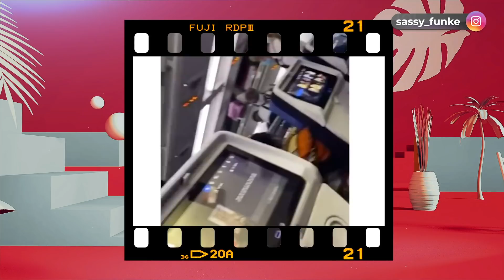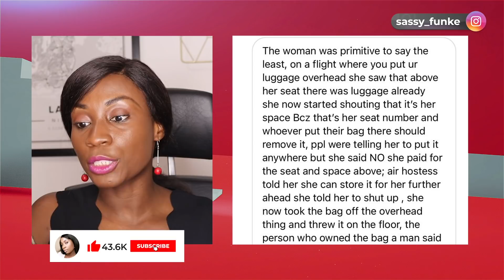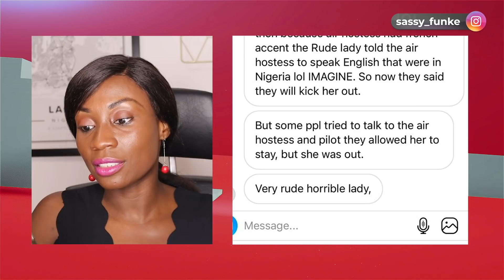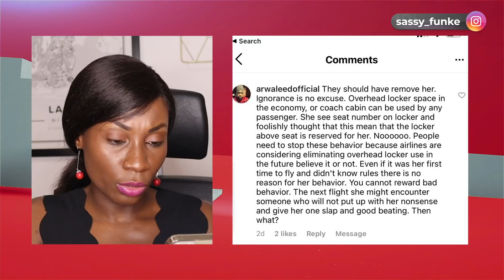“I got THROWN OFF a Nigerian Flight for doing THIS” - WAS IT JUSTIFIED? YES or NO | Sassy Funke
“I got thrown off a Nigerian Flight for doing THIS” - WAS IT JUSTIFIED? is a video where I address an experience a TravelToNaija community experienced on an Air France flight from Lagos International Airport to Paris.

➡️BUY my book "LAGOS TRAVEL GUIDE" (For 24hr delivery in Lagos)

➡️BUY my book "LAGOS TRAVEL GUIDE" (ONLINE)
1. Amazon UK (Paperback)
2. Amazon US (Paperback)
3. Amazon (eBook)

​​​​​​​​➡️BUY Lagos Travel Guide (IN LAGOS - Stockist)
1) Nike Art Gallery: 2 Oba Yekini Elegushi Rd, Lekki Phase I, Lekki
2) Terra Kulture: Plot 1376 Tiamiyu Savage St, Victoria Island
3) Godaif Village: Casa Asmarina, 26B Turnbull Rd, Ikoyi
4) Quintessence: Ikoyi
5) Jazzhole: Ikoyi
6) Roving Heights: Victoria Island (Landmark), Surulere & Abuja
7) Alara Lagos: Victoria Island
8) Fahrenheit Hotel: Victoria Island
9) The Homestores: Victoria Island
10) The Marshmallow by CLAN RTW: Victoria Island
11) Bogobiri: Ikoyi
12) Lagos Oriental Hotel: Victoria Island

Vlogging camera
Drone camera
Ring light